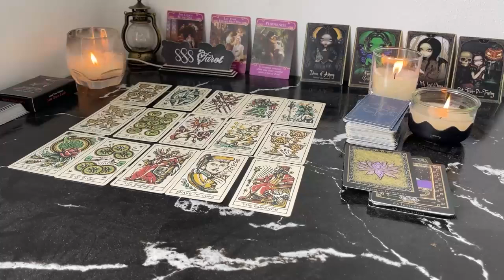LIBRA There Are Issues With This Person Scorpio.. They Want You But.. LIBRA JUNE TAROT LOVE READING